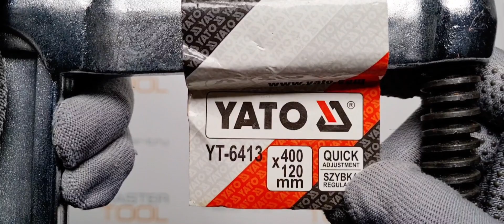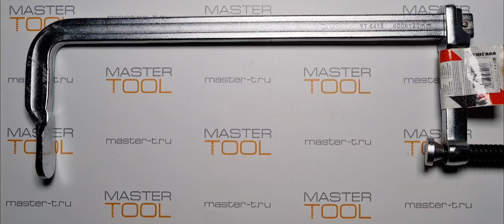Струбцина Yato F-образная, YT-6413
Распаковка- Струбцина Yato F-образная, YT-6413